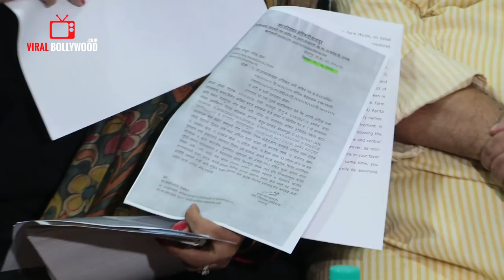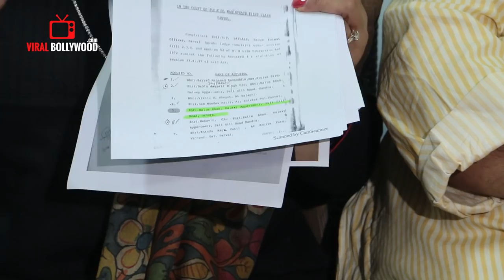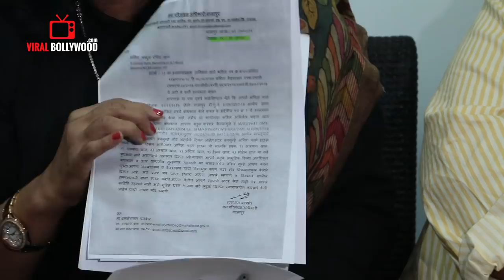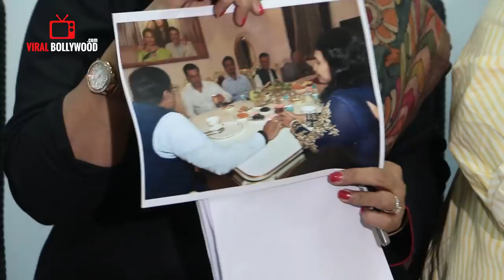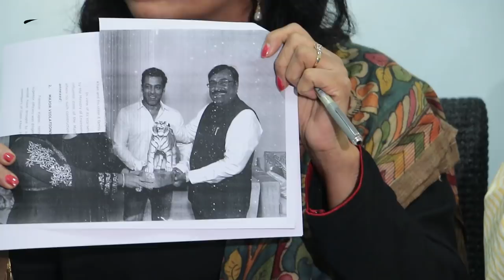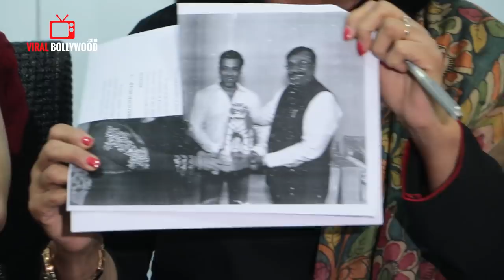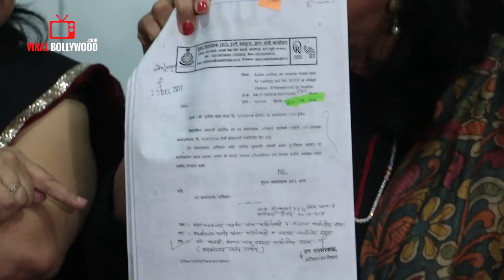Abha Singh SLAMS Forest Minister Sudhir Mungantiwar On Salman Khan Farm House Case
WATCH